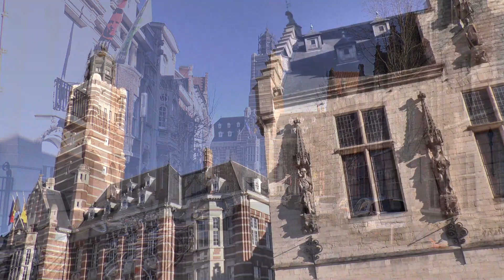Jutitiepaleis Dendermonde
Het gerechtsgebouw van Dendermonde is opgetrokken in het centrum van de Belgische stad Dendermonde, naar de plannen van architect Valentin Vaerwyck. Het werd in gebruik genomen in 1927, maar de locatie zelf heeft een langer historisch verleden.